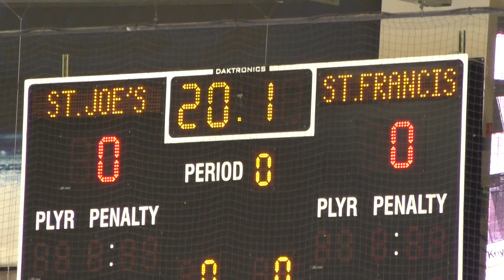St Francis Fed vs St Joes 1st period Dec 16th 2019 @ Harbor Center